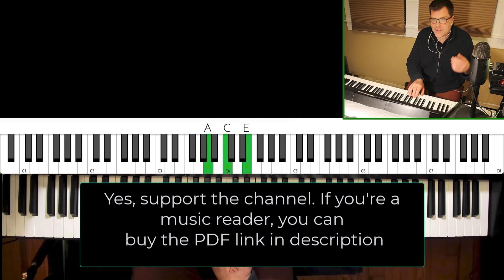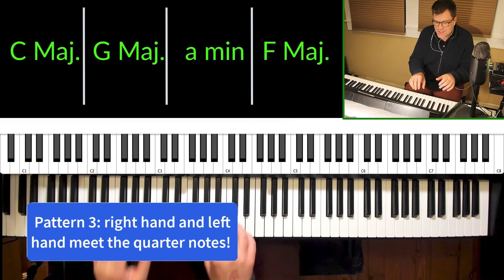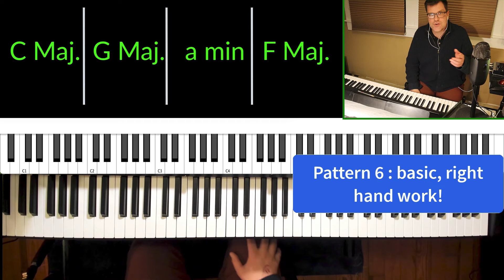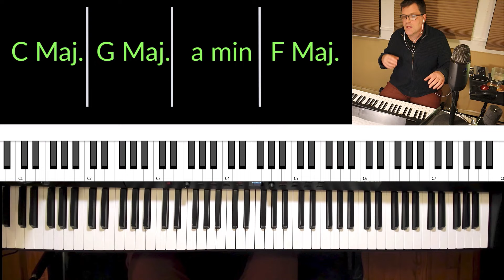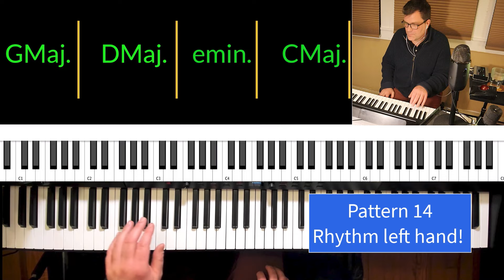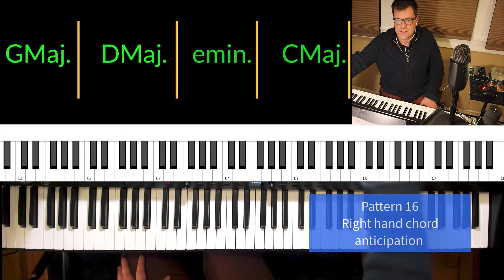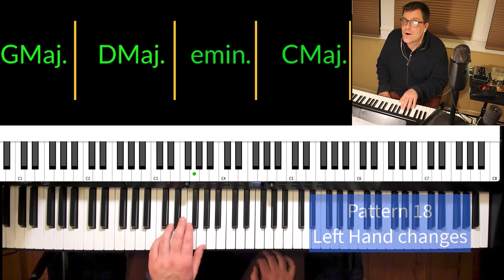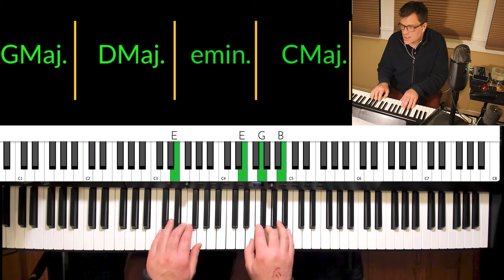Piano Rhythm Pattern Exercises for beginners!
In this video, we'll show beginners how to work on piano rhythm patterns for basic accompaniment with singing and important hand coordination.

If you're just starting out with piano, mastering rhythm patterns is essential for playing with others and developing coordination. In this tutorial, we'll break down the basics and give you exercises to help improve your rhythm skills. Let's get those fingers moving!

✅ FRUSTRATED WITH YOUR PRACTICE?

00:00 Important message and intro
01:25 Rhythm Piano Pattern No. 1 & singing
03:02 Rhythm Piano Pattern No. 2 & singing
04:18 Rhythm Piano Pattern No. 3
05:34 Thoughts on singing and piano accompaniment
06:38 Rhythm Piano Pattern No. 4
07:02 Rhythm Piano Pattern No. 5 & singing
07:50 Thoughts / story on coordination
08:13 No. 6 Basic Piano accompaniment
09:09 This is worth speaking about!
09:30 No. 7 How to play piano rhythm patterns
10:28 No.8 How to play piano rhythm piano pattern
11:22 No. 9 Rhythm piano pattern left hand
12:05 No. 10 prep practice
13:21 No.11 Rhythm piano pattern both hands
14:41 No. 12 Key Change
16:55 No. 13 Rhythm Piano pattern l.h. octaves
17:27 No. 14 Beginner Piano accompaniment
18:20 No. 15 Game Change?
19:41 No. 16 How to play piano rhythm patterns
20:53 Sing and play it's ok
21:26 No. 17 Piano rhythm pattern
22:35 No. 18 Left Hand rhythm pattern work
23:30 No. 19 Rhythm beginner pianoPattern
23:47 so..?
24:29 No. 19 a little faster
24:45 No. 20 Rhythm piano patterns
25:10 No. 21 Prep Practice
25:43 No. 22 Basic Piano accompaniment
26:30 No. 23 How to play Piano rhythm pattern
27:28 No. 24 Piano rhythm patterns
28:38 Staying for the Bonus?